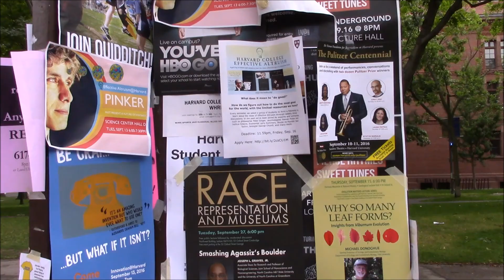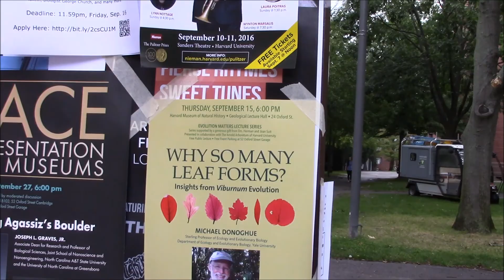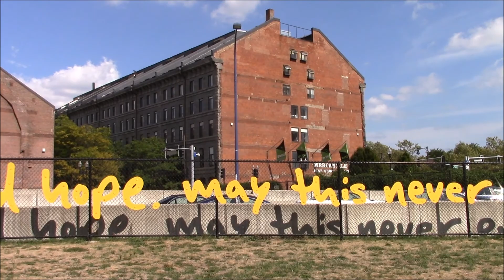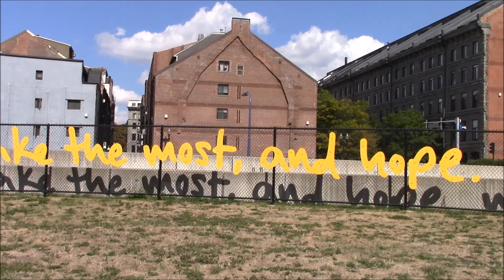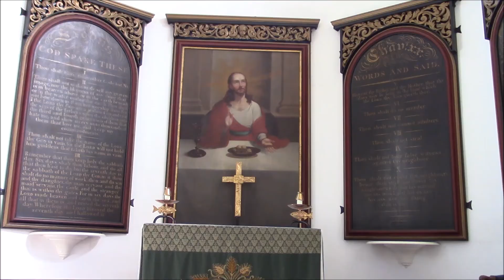Boston, Sights and Sounds of city of neighborhoods , Massachusetts